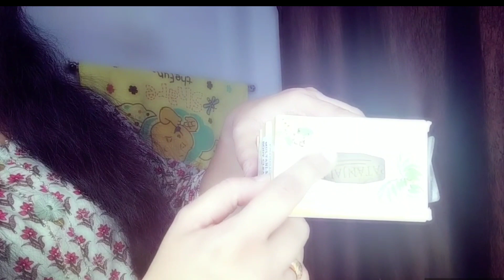mitti#saundarya soap#men🧑women👩 fairness soapचेहरा चमक गोरा और पिंपल फ्री पाए💯।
Hiii friends I am parul Pandey.reviews of patanjali skincare.

MY GEARS :-

50MM LENS
CAMERA TRIPOD
LIGHT STAND (SOFTBOX) Tags